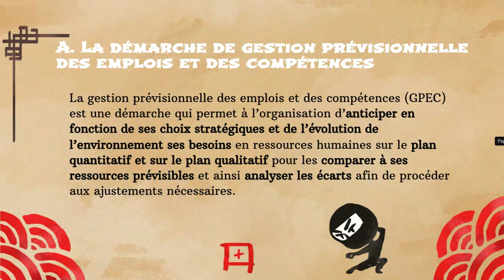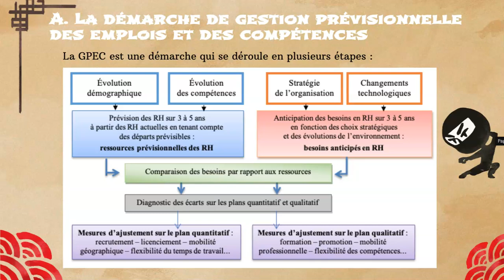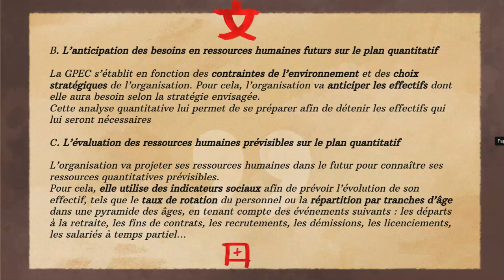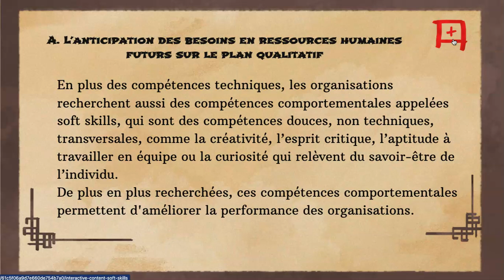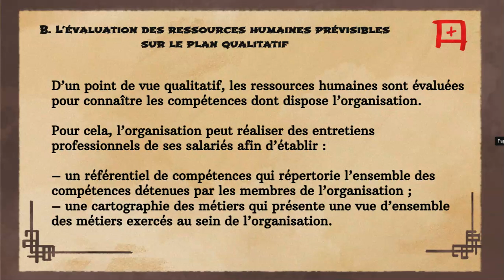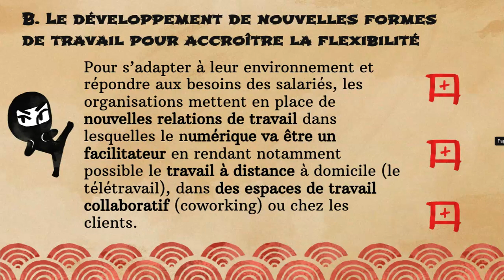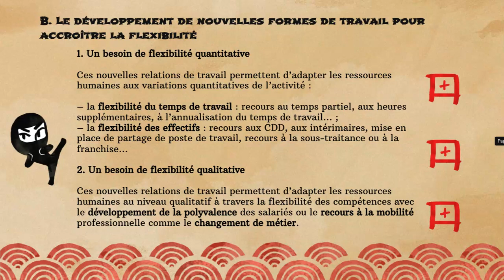MSGN : Quelles ressources humaines pour produire ?